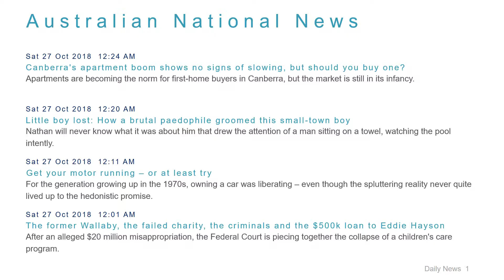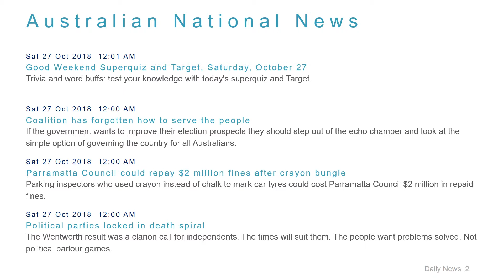National News Headlines for 27 Oct 2018 - 8 AM Edition